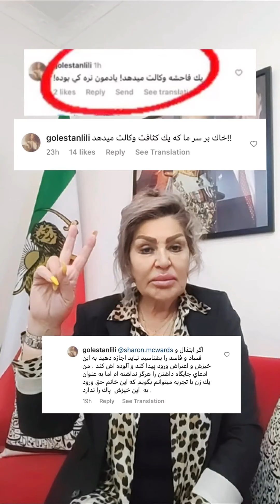توهین لیلی گلستان؛ شهناز تهرانی فاحشه کثیف است و نباید وارد جنبش پاک زن زندگی آزادی شود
خانوم لیلی گلستان به شهناز تهرانی گفتن : «فاحشه کثیف» که حق اظهار نظر ندارد و نباید وارد جنبش پاک زن زندگی آزادی شود
خانم گلستان سالها در فرانسه زندگی گرده ، برنده جایزه شوالیه ادبی فرانسه شده و یکی از چهره های ادبی و به ظاهر روشنفکر‌ جامعه ایران است که پدرش ابراهیم گلستان از کارگردانان به نام ایرانیست.
شما مقایسه کنید ادبیاتی که لیلی گلستانی استفاده می‌کند با ادبیاتی که خانم شهناز تهرانی استفاده می‌کند .!
مصداق بارزی از «تحصیلات ربطی به شعور نداره » را می‌توان دید
خانم گلستان با پاک کردن کامنت های بی شرمانه ای که گذاشتید فقط صورت مساله را پاک کردید
شما باید شرمنده باشید و عذر خواهی کنید